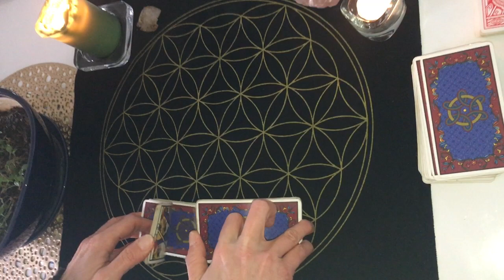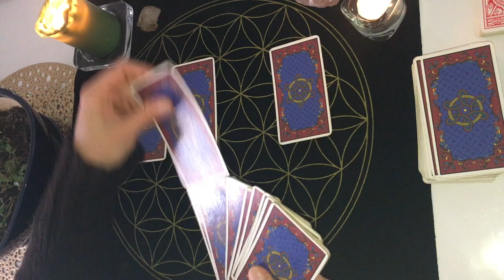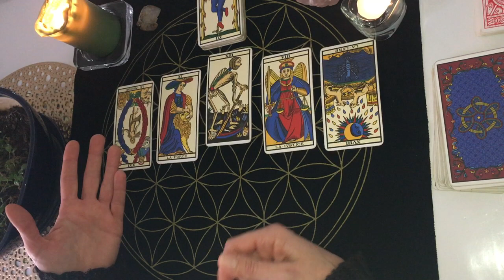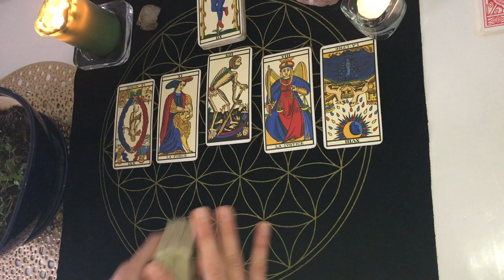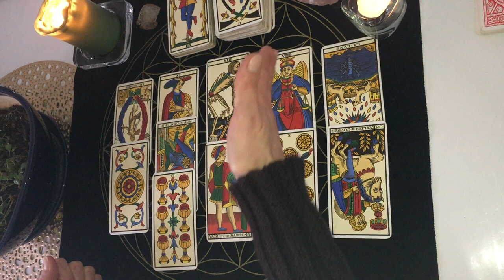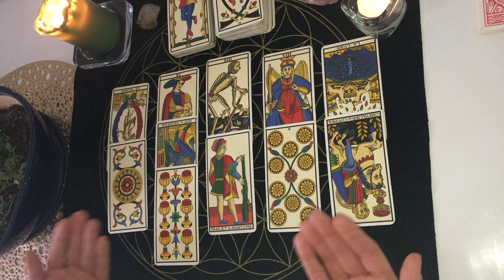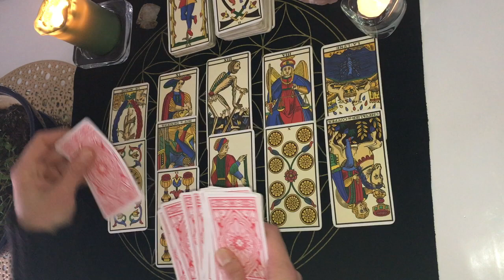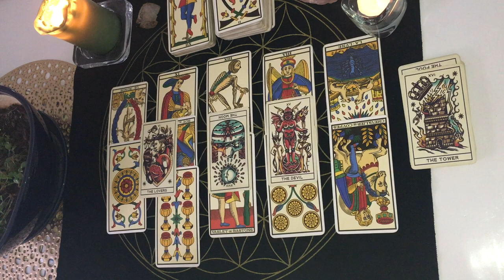Balance Janvier 2022 ⭐️ Une récolte abondante !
Taroscope du mois de Janvier 2022 pour les personnes des signes astrologiques solaire, lunaire ou ascendant BALANCE réalisé avec le Tarot de Marseille et le Tatoo Tarot.

Consultez mon site internet pour mieux me connaitre, calculer votre thème astral ou me contacter:
asdepentacle.fr

Merci de me suivre et bienvenue à toutes les personnes qui découvrent la chaîne à l'occasion de ce tirage.

Excellent mois de janvier à tous,